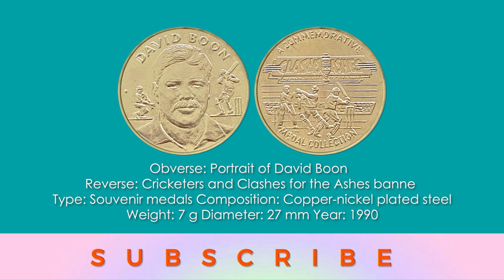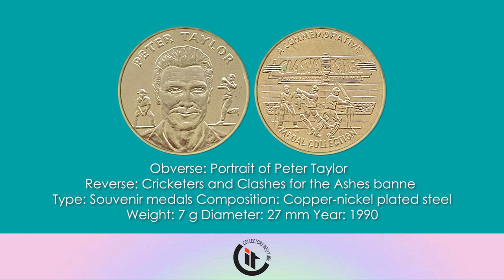Thematic Medal of Cricket of Ashes Test Series 1990 -1991 HD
Thematic Medal of Cricket of Ashes Test Series 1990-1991 (Allan Border)(Carl Rackemann)(Dean Jones)(Geoff Marsh) (Greg Campbell)(Ian Healy)(Mark Taylor)(Mark Waugh)(Merv Hughes)(Peter Taylor)(Simon O’Donnell)(Steve Waugh) (Terry Alderman) and (Tom Moody) Music: Moons Artists: Patrick Patrikios